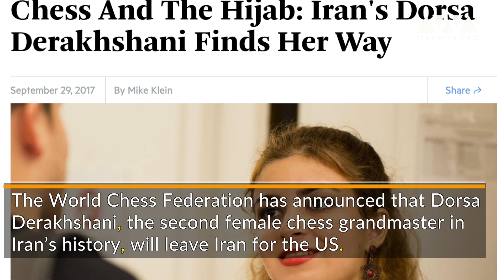Iranian Female Chess Grandmaster Will Move to USA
The World Chess Federation has announced that Dorsa Derakhshani, the second female grandmaster in Iran's history, will leave Iran for the USA.

Dorsa will keep her Iranian nationality, but she will not represent Iran in international tournaments, according to unconfirmed reports.